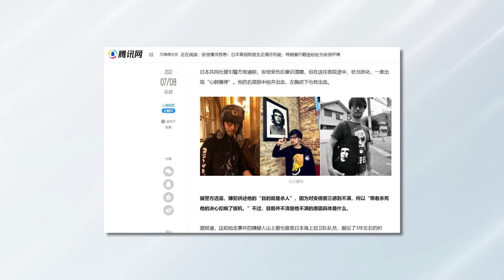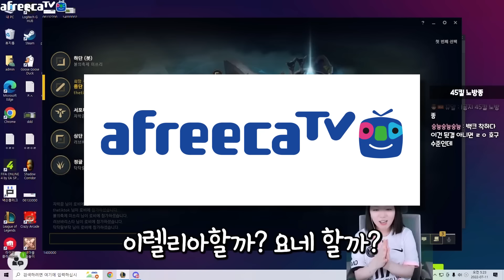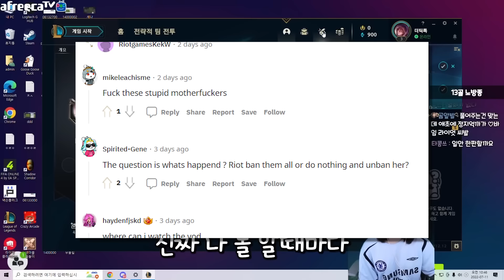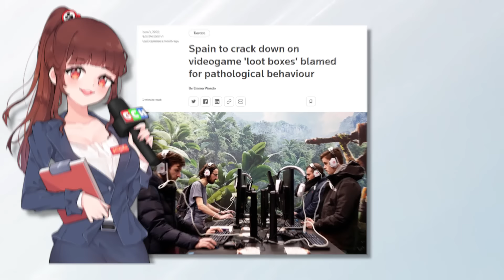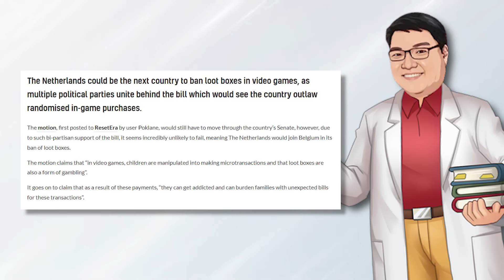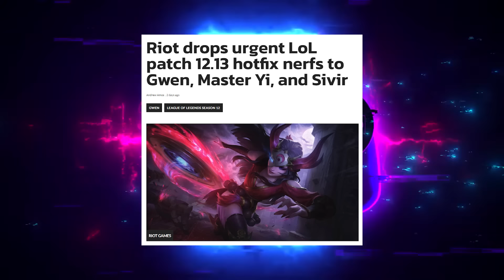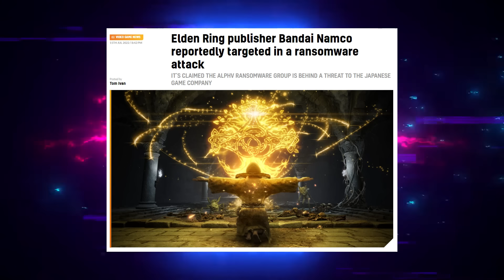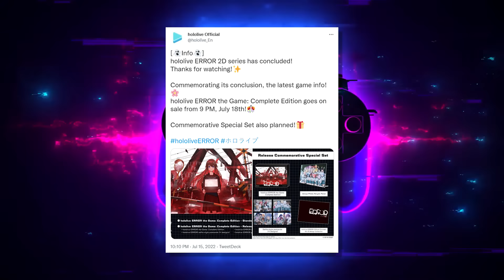Bản Tin BÓC PHỐT #68 | Game "NGƯỜI LỚN" có Chế Độ "TRẺ EM" | GCH News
Truyền Thuyết Thánh Thụ - game Mobile AFK IDLE Cực Hot
Script: Lucy
Voice: Ming Ming
Editor: Cá